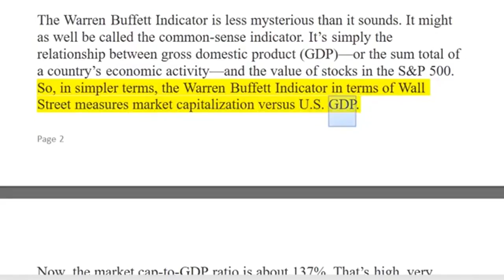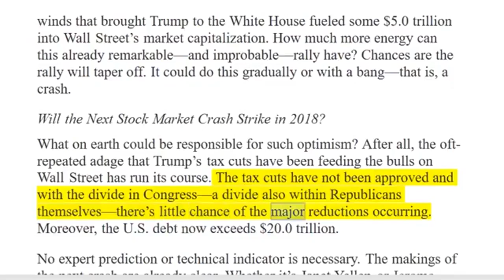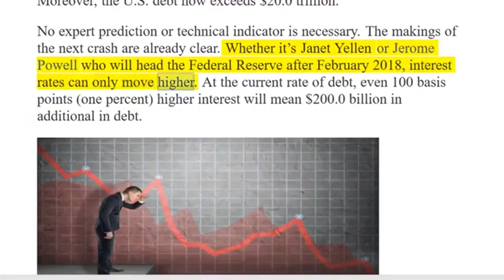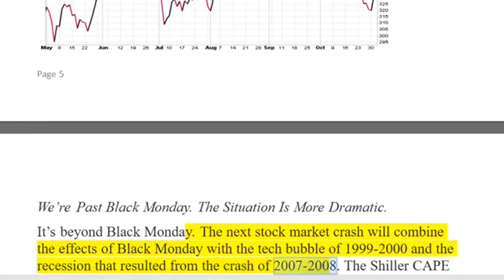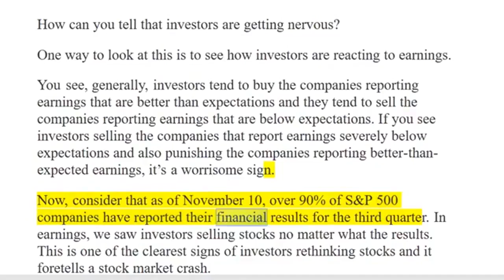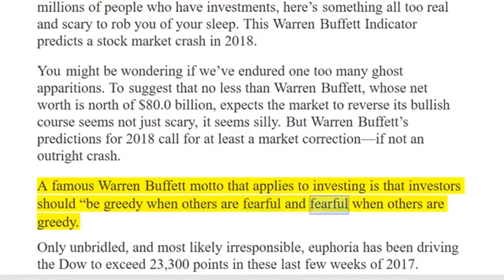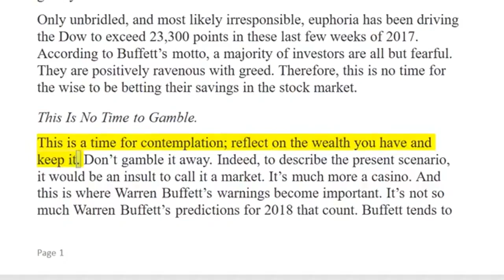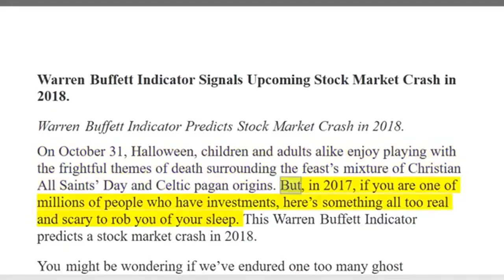Everything Is Going To Collapse Upcoming Stock Market Crash in 2018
The housing bubble will end along with the stock market bubble with a .

30 Things You Should Do To Prepare For The Imminent Economic Collapse 2017 Stock Market CRASH! .

NORTH KOREA NUCLEAR ALERT! TRUMP IS RUNNING OUT OF TIME TO COUNTER WORLD WAR 3 THREAT .